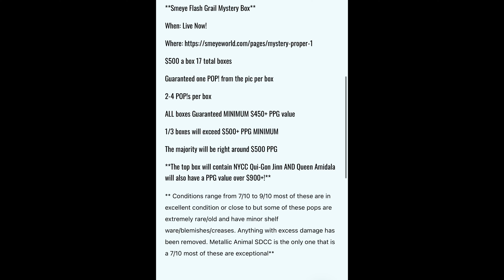$500 SMEYE WORLD FUNKO GRAIL BOX MYSTERY BOX!! INCREDIBLE HITS..THE FINAL BOX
Today we open up a $500 Funko Grail Mystrery Box from one of the best companies around Smeye World!! This is one of 3 box series coming with some awesome hits!!

GET $15 TO USE ON WHATNOT BY JOINING THROUGH THIS LINK!!

SAVE 10% at Ralphies Fun House with Code LUAU (EVERYTHING INCLUDING MYSTERY BOXES $25+) or ship through this

((THESE ARE THE PROTECTORS IS USE))

TO SEND ME ANYTHING TO UNBOX ON FILM AT:
The Luau

LUAU MERCH!!